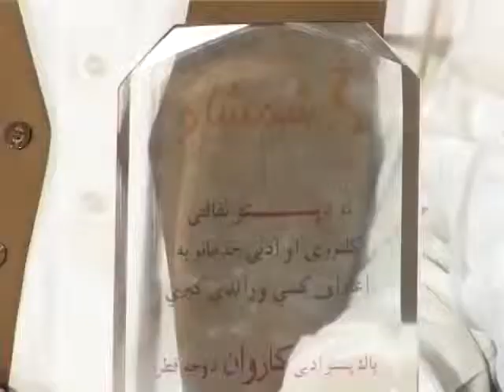SHAMSHAD PA QATAR KE NEWS Report